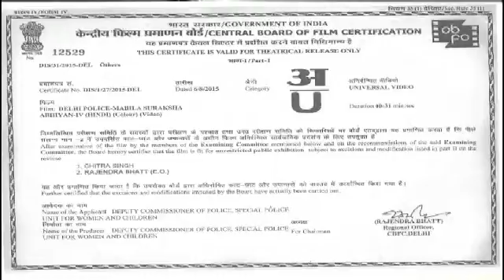Beti bacha o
Maa Gayatri Kosli R. C. Gupta sent you an video file!